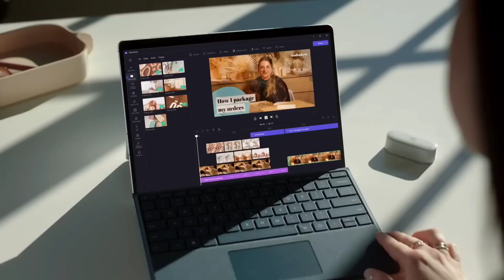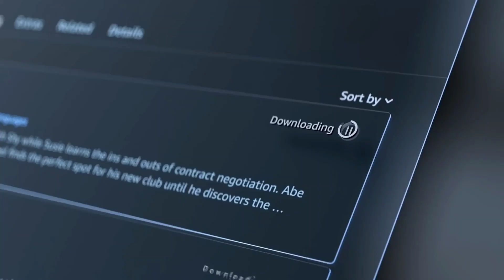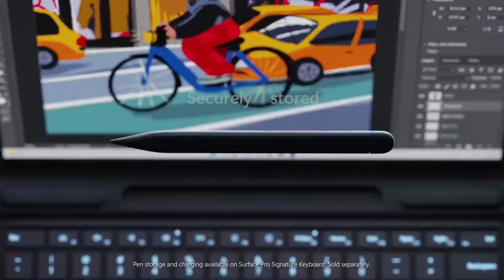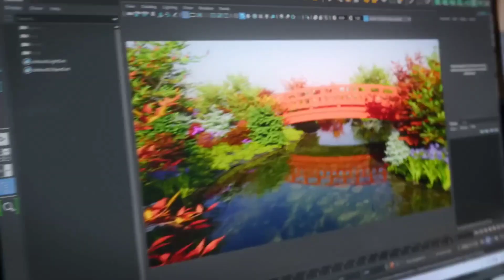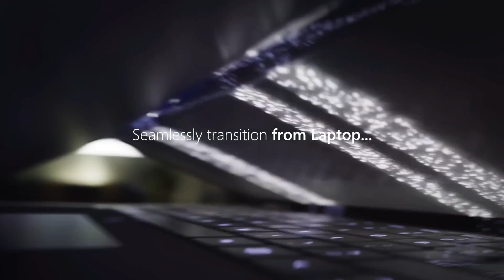Microsoft intenta desafiar el mercado de las PC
Sony envió documentos y testimonios a los reguladores, incluida la FTC, la Comisión Europea y la Autoridad de Mercados y Competencia del Reino Unido, para oponerse al acuerdo. Como se dijo, a Sony le preocupa que Xbox obtenga juegos exclusivos como Call of Duty y dañe las versiones de PlayStation de juegos similares. La firma japonesa está segura de que una vez finalizado el trato, alteraría el equilibrio del mercado de juegos

AARONTECNEWS

AARONTRAILERS